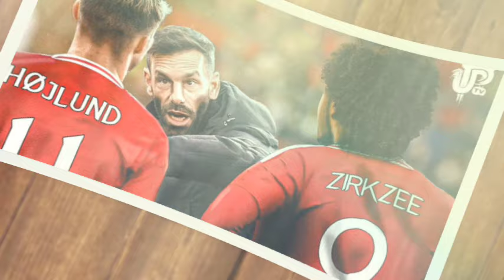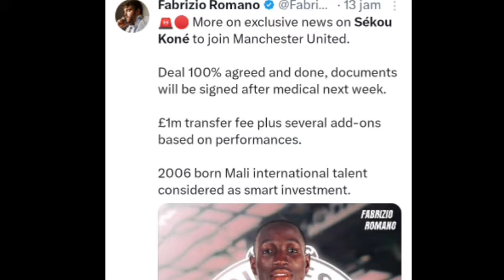WELCOME ✅ Agen Ugarte Tiba Di Old Trafford 👀 Mctominay Resmi Gabung Napoli🔴 Berita MU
BERITA SEPAK BOLA TERKINI & TERBARU HARI INI SERTA HASIL PERTANDINGAN BOLA TADI MALAM DARI The Red Devils - Berita Manchester United Terbaru Hari Senin, 26 Agustus 2024  :